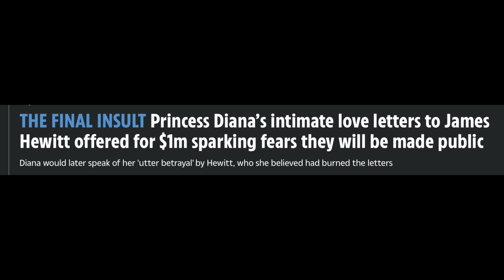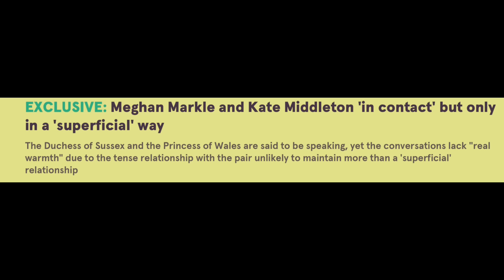MEGHAN’S LIES & SECRET LETTERS - LATEST NEWS